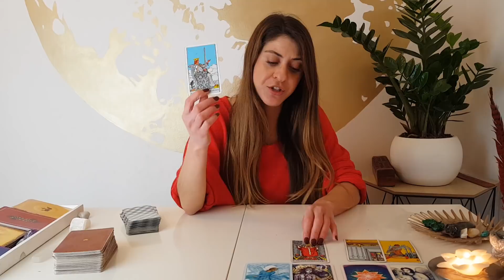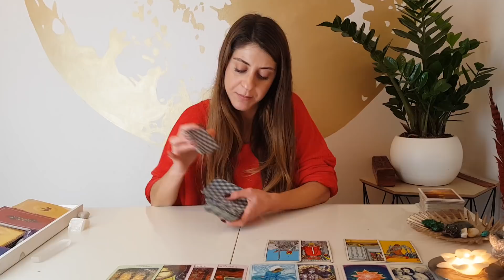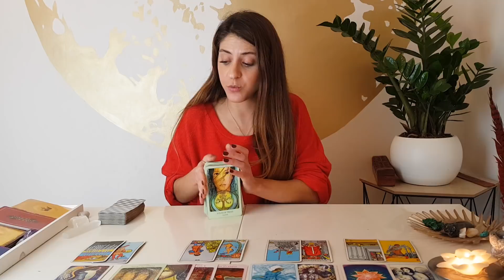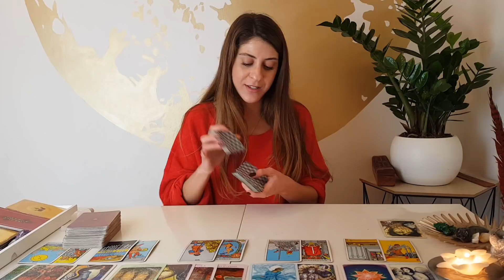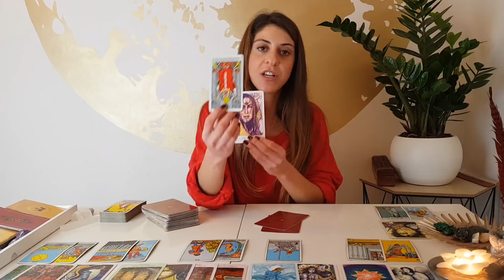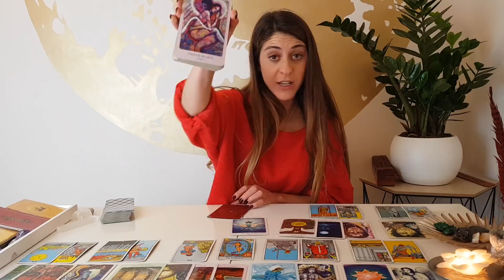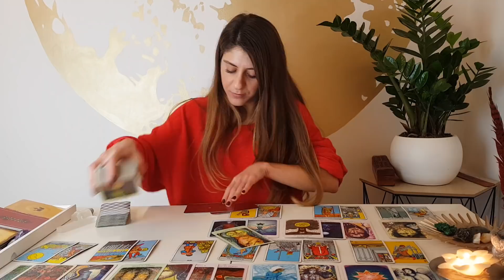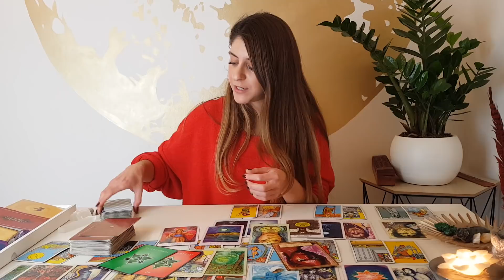LEO - TRY TO HOLD YOUR HORSES LEO! Love Tarot Reading 20-31th of december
LEO - TRY TO HOLD YOUR HORSES LEO! Love Tarot Reading 20-31th of december. The 'He said/she spread for singles, couples and crosswatchers!

I hope these Tarot readings will find you well, but please note that not all messages will resonate with everyone. Please do also check your moon and rising signs for more messages!

The pricelist:
15 min 1 question 25 EURO
30 min 2 questions 50 EURO
45 min 3 quesions 75 EURO
60 min 4 questions 100 EURO

You can transfer the money in EURO  VALUTA via paypal (you can select the valuta when you send it):

After I have received your payment, you will receive an email about the date and time it will be uploaded on Youtube. You will then receive a link to your private video.
You can send me the zodiac signs and your questions after the payment is done.

PLEASE NOTE** I am fully booked until the 10th of January!